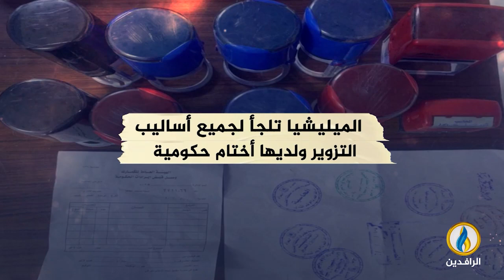انفوجرافيك | حرب التسريبات الصوتية.. فضائح الأحزاب والميليشيات الطائفية.